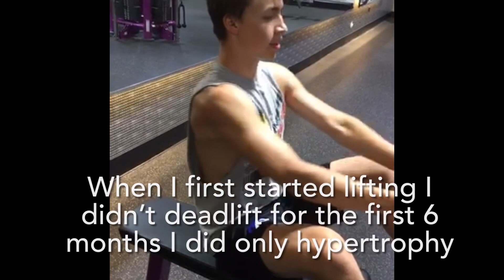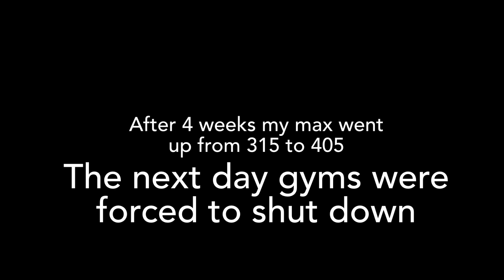6 MONTH DEADLIFT TRANSFORMATION | 315x1-545x1 @17 YEARS OLD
Showing my deadlift transformation where my deadlift went up 230lbs naturally and I’ve only been deadlifting a total of 6 months! Hope this inspired and motivates you to work on your deadlift!